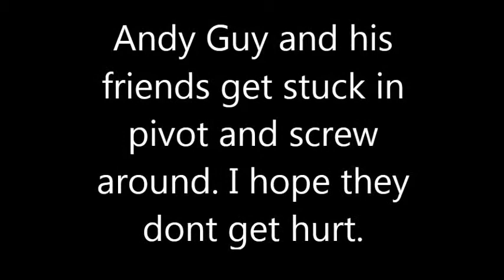Pivot of worlds trailer. (piv.mov)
Jeeze. Andy got stuck in pivot and now he has to screw around with some friends to get out. I hope they just dont kill eachother.